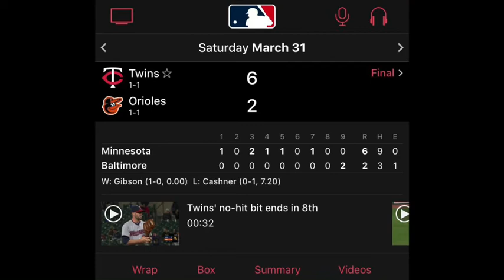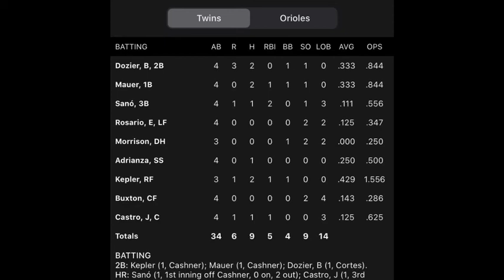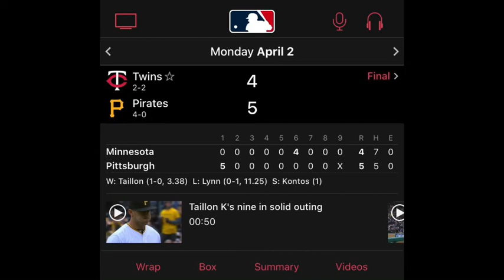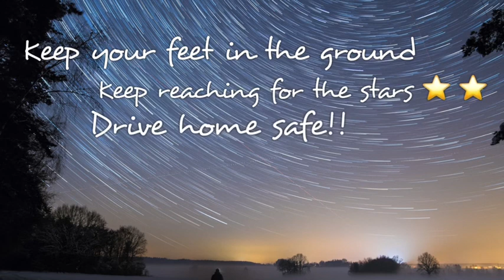Drive Home Show 4-2-18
My audio journal with graphics added for your enjoyment. Today’s topics include: Snow, Twins, Familiar, Gospel Fest, John Madden, Long lost sisters